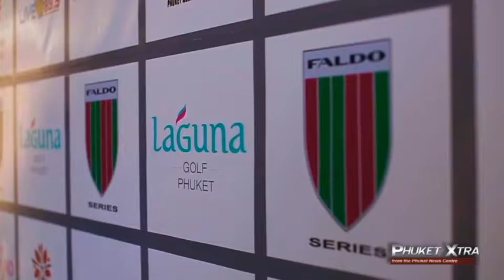Throwback 2nd Faldo Series Thailand Championship - South